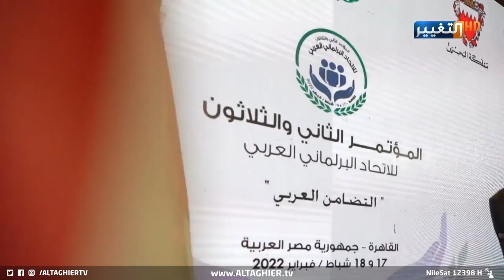قادة العراق يشعلون الرد الناري على ايران وامريكا تهدد | تقرير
ردود فعل محلية وعربية وعالمية حملت عنوان الإدانة الغاضبة والمطالبة بمحاسبة مرتكبي هجوم اربيل الصاروخي الذي انتهكت فيه السيادة على الملأ سيما بإعلان حرس ايران الثوري تبني الهجمة تحت ذرائع لم تكن الأولى من نوعها لكن حجم الضربة وقوتها يدق ناقوس الخطر.

موقع قناة التغيير الفضائية الالكتروني